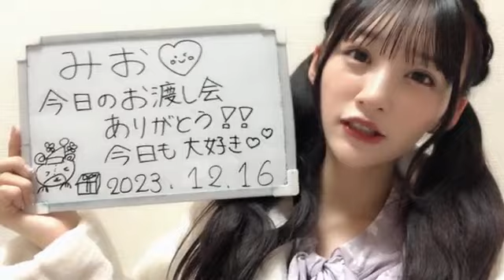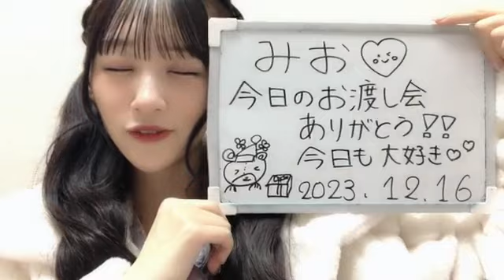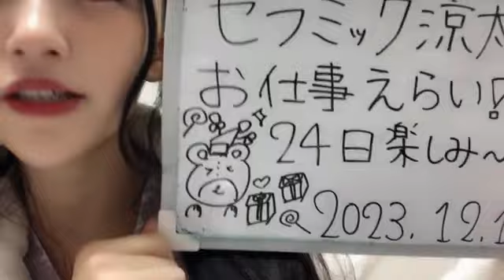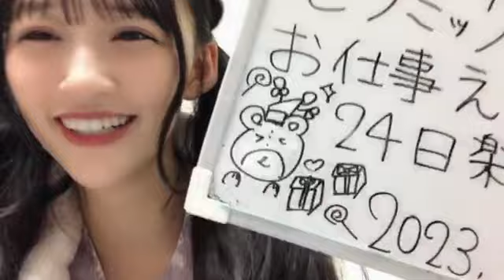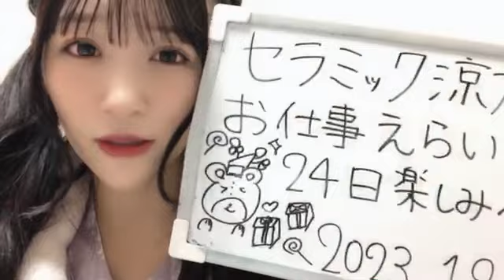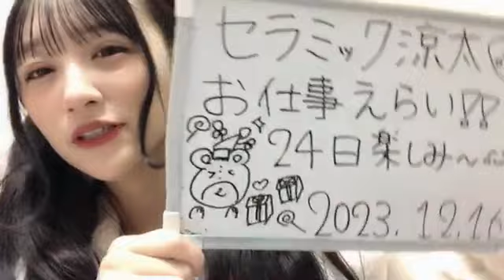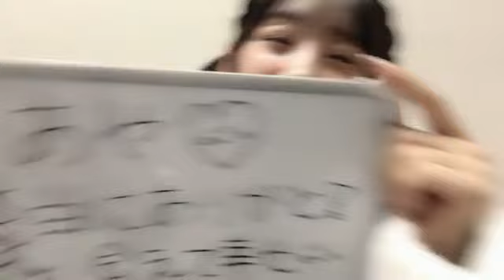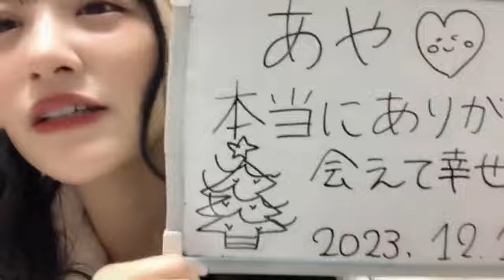音嶋莉沙さん（＝LOVE）ラフォーレ原宿コラボの話、衣装本の話 SHOWROOM 2023年12月16日23時23分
SHOWROOM 配信
（2023年12月16日23時23分）